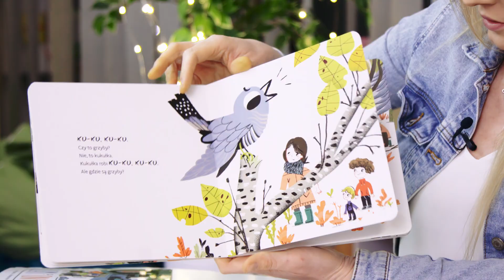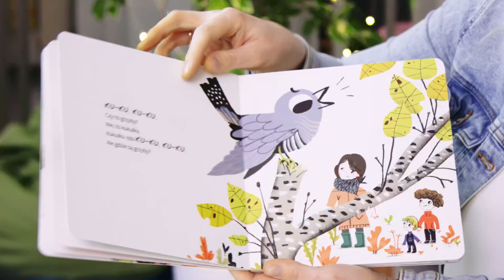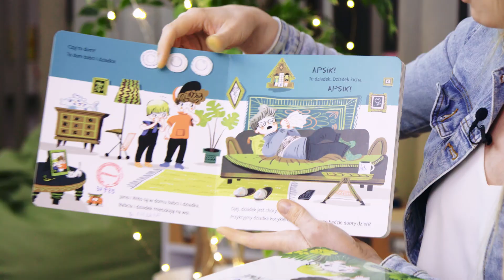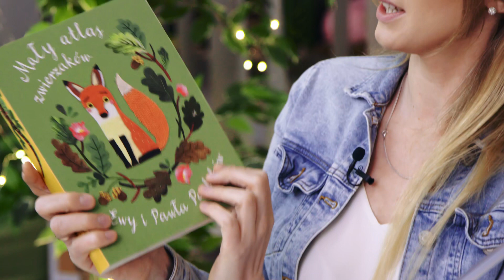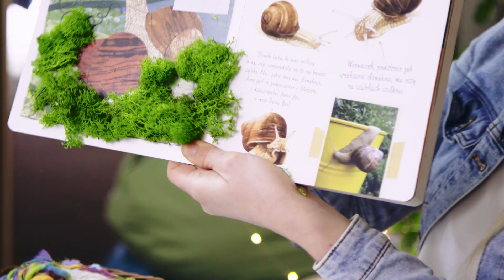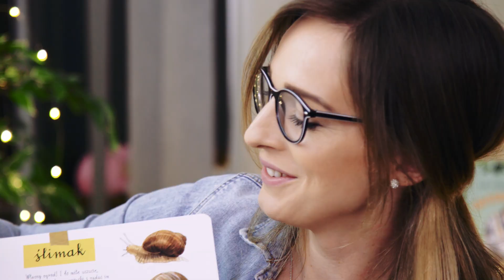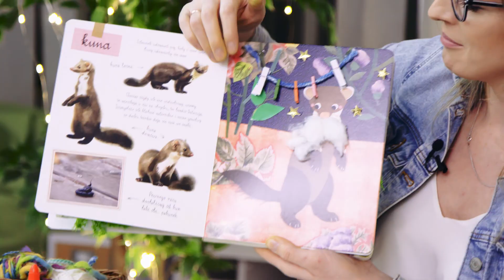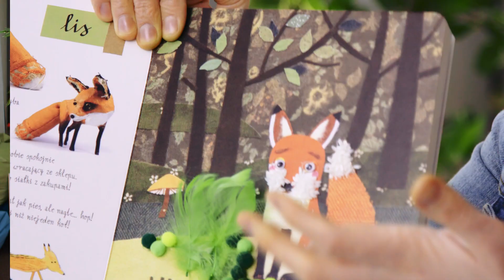Warsztaty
O KSIĄŻKACH SENSORYCZNYCH i JAK JE ZROBIĆ
Klub Młodego Czytelnika w stylu Montessori w Miejsko-Gminnej Bibliotece Publicznej w Szczekocinach
Wystąpiła: Angelina Faryś - bibliotekarz-animator kultury
Zdjęcia i montaż Artur Dusza